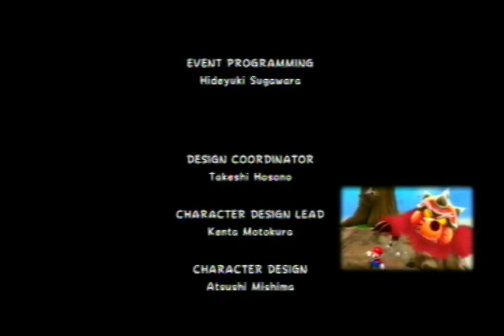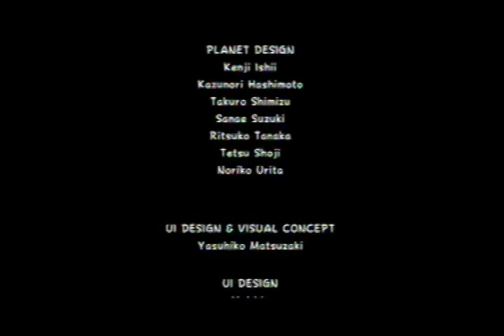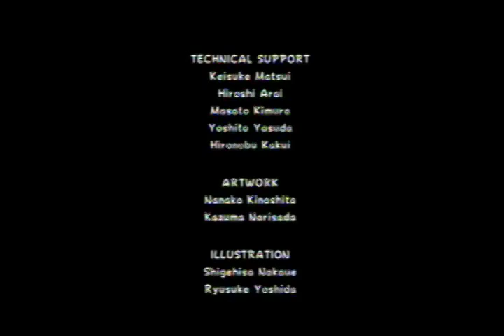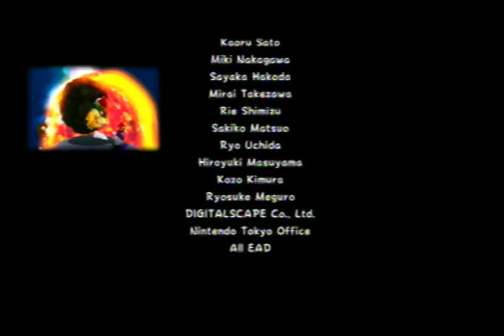Wii Super Mario Galaxy Parte 24 FINAL